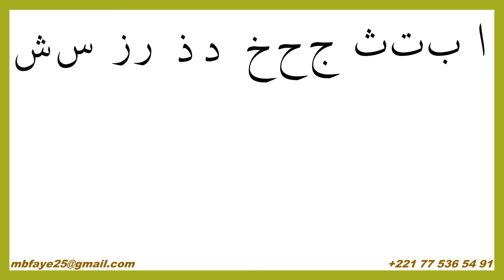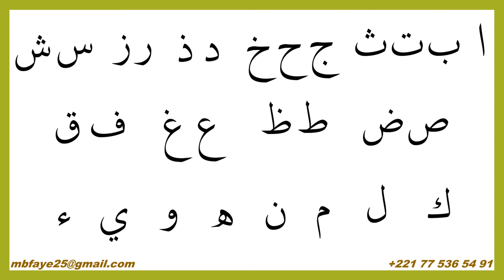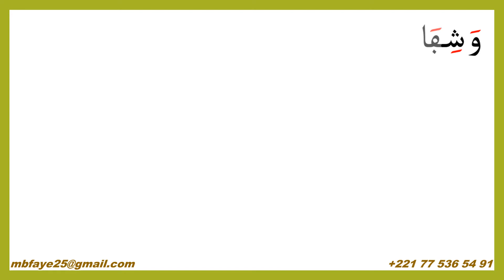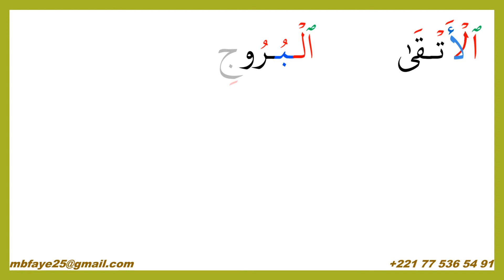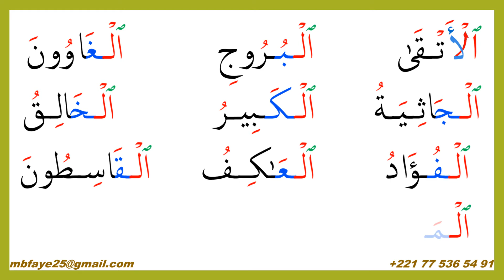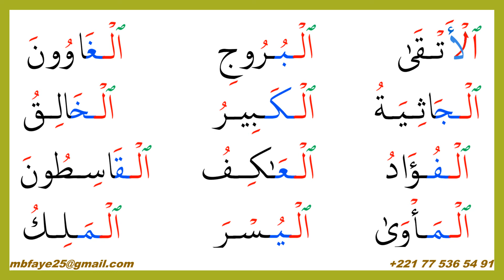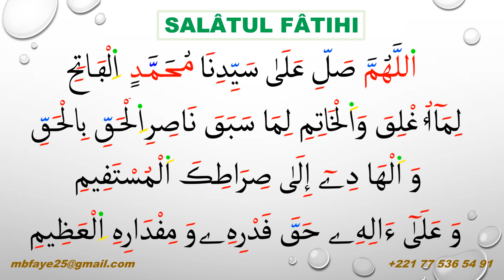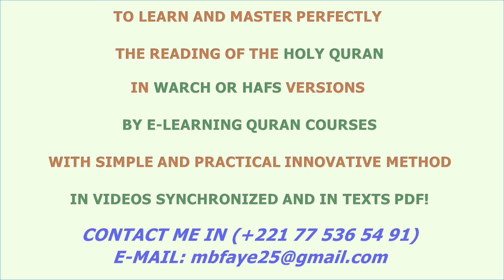SERIGNE SAM MBAYE "RAPPEL SUR LE SUR LA MORT": (VIDÉO 1)